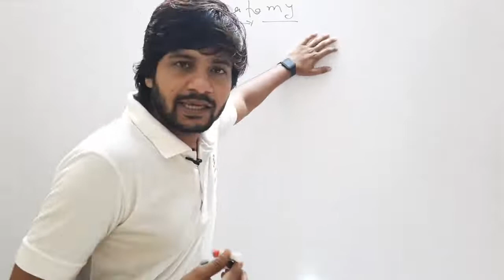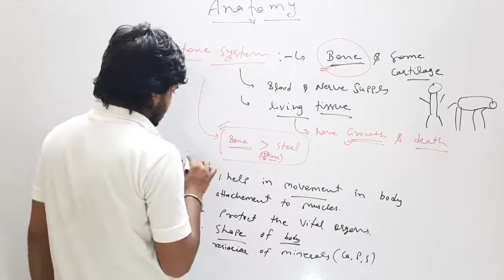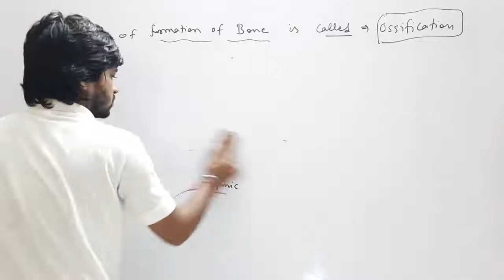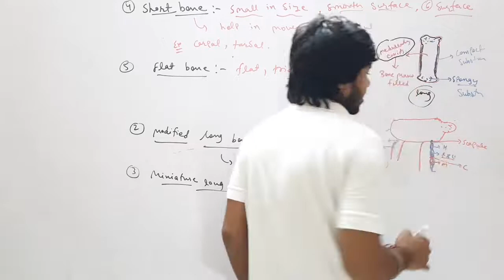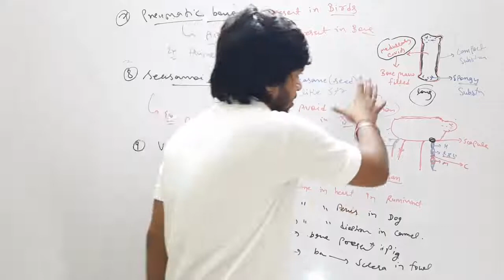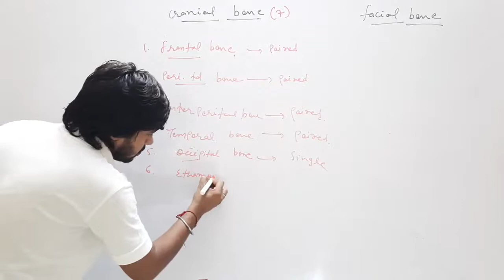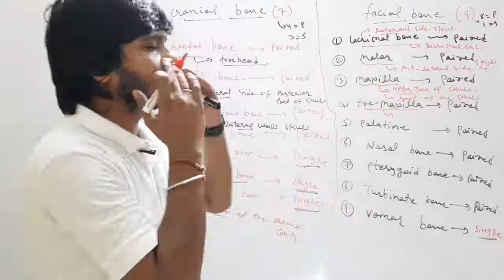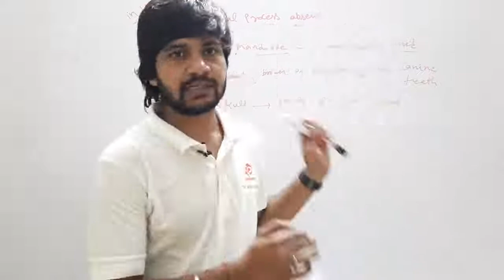|| Veterinary Anatomy Lecture || LSA || VLDA || VLDD || Paraveterinarians || Veterinary Diploma ||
Veterinary Anatomy Lecture
LSA Lecture
Pharmacist Lecture
Paraveterinarians
VLDA Lectures
VLDD Lectures
Veterinary Diploma
|| Quizzpedia ||
Playstore link